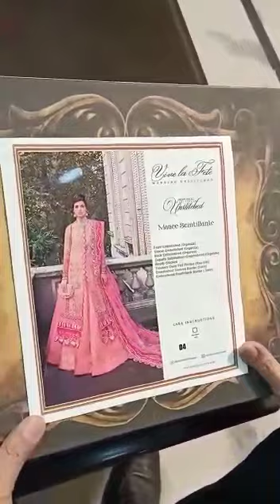Republic - Mariee Scintillante Part 1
Republic Luxury Wedding Collection
republic
Limited Stock
100% Money Back Guarantee on Quality